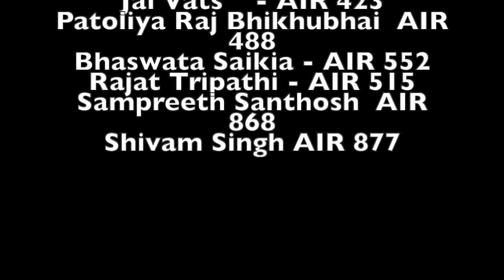Upcoming Essay Course | Fees | Details | UPSC 2024 । 15th July 2024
Update: New seats not available for Evaluation Test Series.

Number of Tests = 6 Essay Test( 12 Essays)